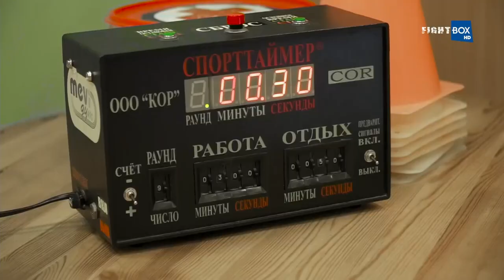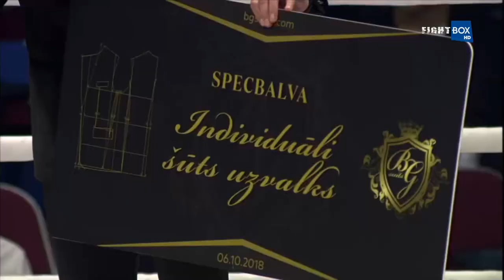LNK Boxing Night 9, Arena Riga, 06_10_2019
Fightbox
colosseum tournament
Enfusion
King of Kings
Riga
Latvia
mma
boks
fame mma
king